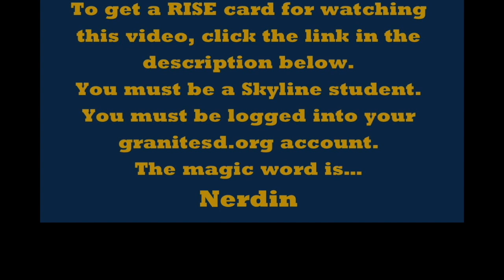RISE - Help 12-2-20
Have you ever wondered how you can get a RISE card? Have you ever wondered what a school psychologist does? Watch this video and you can learn about both. Here is the link to get your RISE card (instructions are in the video)...